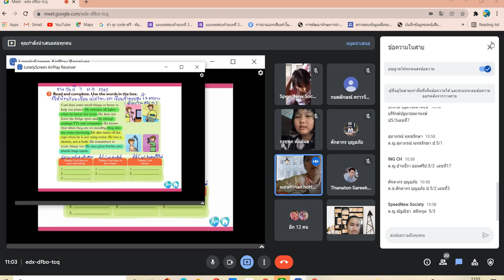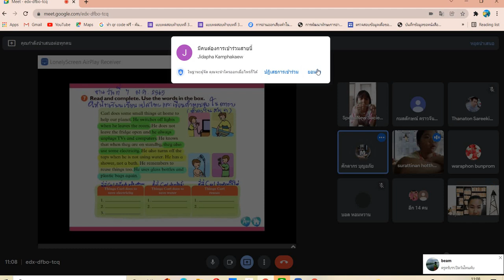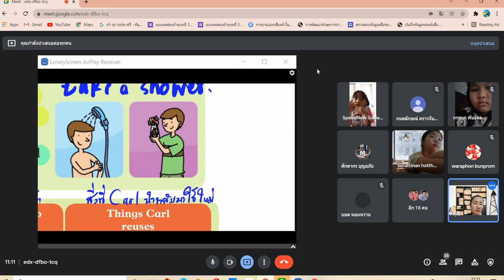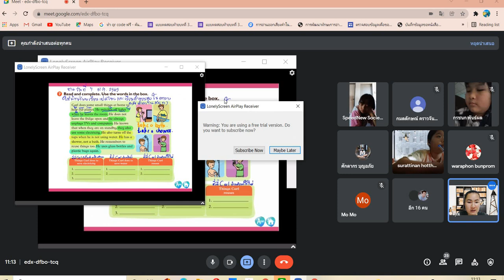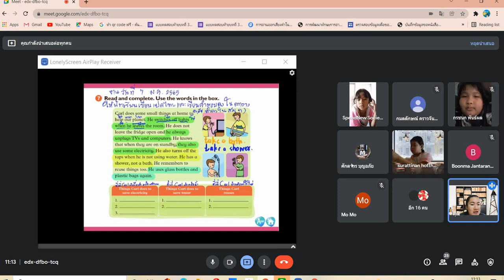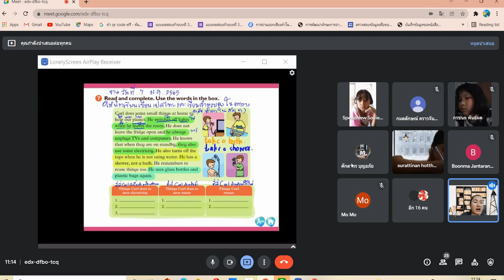วิชาภาษาอังกฤษพื้นฐาน ป.5 วันที่ 10 1 2565